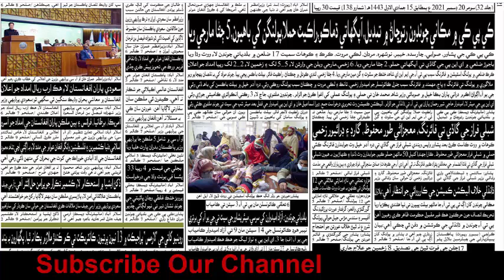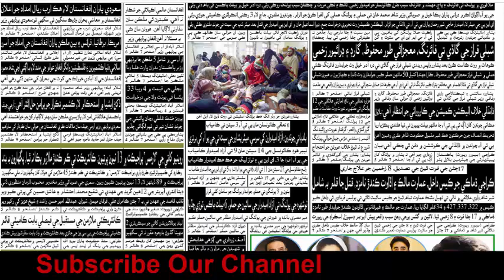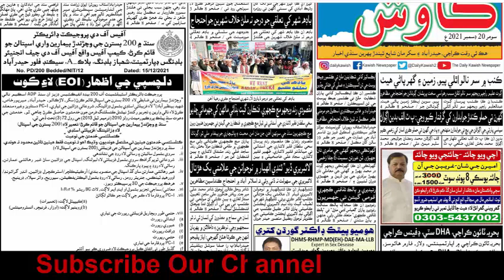Daily Kawish Online Sindhi Newspaper| The Kawish Newspaper Today Monday 20 Dec 2021 Kawish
This channel MVC means Mehran View Channel:

Daily Kawish Online Sindhi Newspaper|  The Kawish Newspaper Today  Sunday 19 Dec 2021